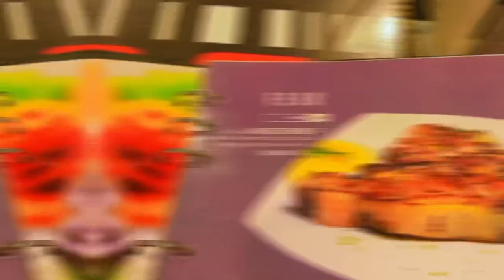My special day || food vlog popular funtime || IFFAT ARA MUKTA